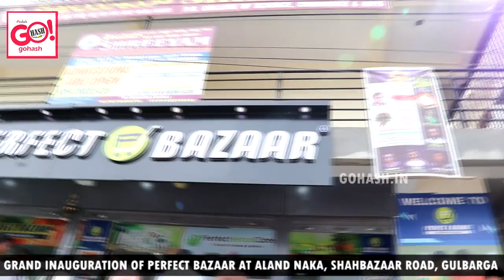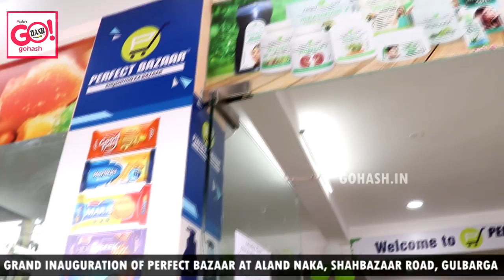GRAND INAUGURATION OF PERFECT BAZAAR AT ALAND NAKA, SHAHBAZAAR ROAD, GULBARGA